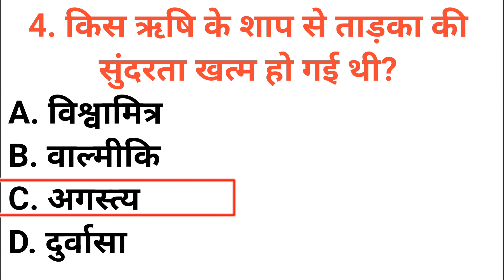किस ऋषि के शाप से ताड़का की सुंदरता खत्म हो गई थी? Kis rishi ke shaap se taadaka ki sundarta khatm ho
किस ऋषि के शाप से ताड़का की सुंदरता खत्म हो गई थी? Kis rishi ke shaap se taadaka ki sundarta khatm ho gayi thi